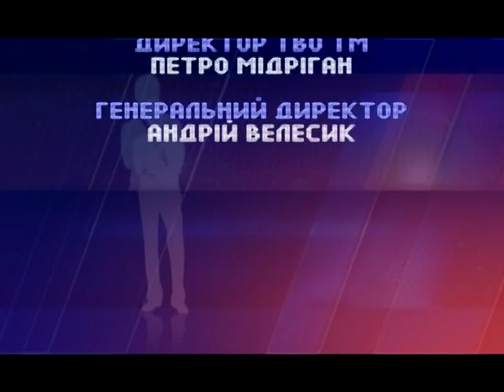Чи існує, насправді, мовна проблема?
Програма "Один  на один" присвячена мовному питанню, що вийшла в ефір у Всесвітній день письменника. Гості студії: рівненський поет Андрій Пермяков і музикант та художник, Юрко Журавель діляться спогадами про своє "російське" дитинство та юність. Розповідають про закулісне життя творчих людей.